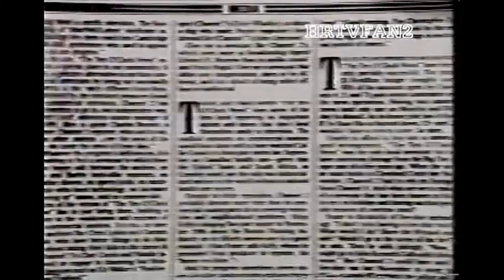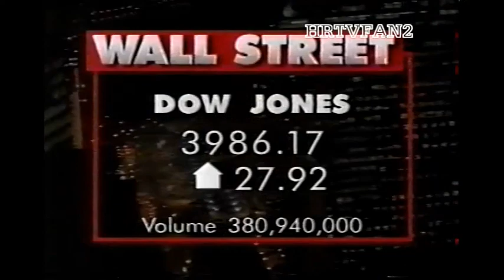November 1995 WNYW Ten O'Clock News (Partial)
(c)1995 WNYW-FOX Corporation

Partial WNYW-TV "Ten O'Clock News" newscast (from the tape with a WPIX airing of "Miracle on 34th Street" and a snippet of their 10 p.m. newscast) from around November 1995.

Featured stories include a FOX Medicine report by Liz Brown; longtime anchor John Roland reporting on Wall Street's performance - including the Dow Jones nearing a then-record high of 4000 and a partial business report on all-exclusive vacations